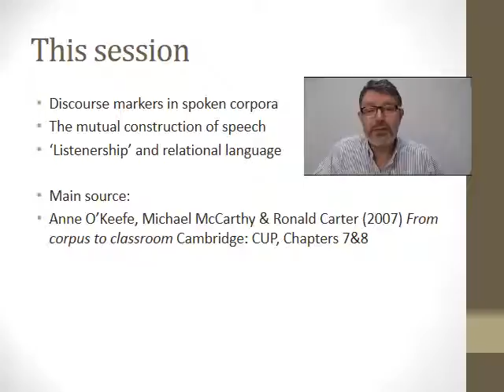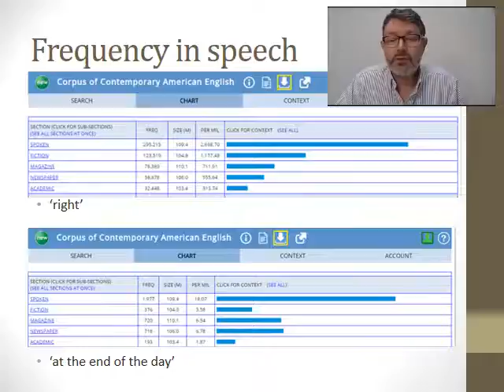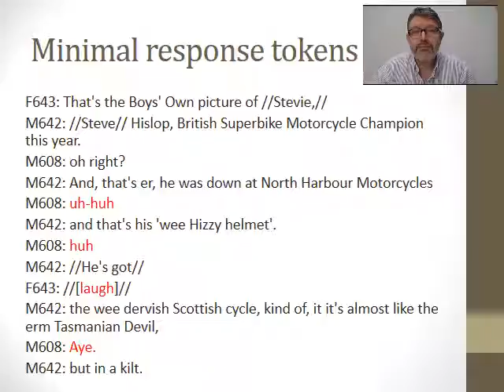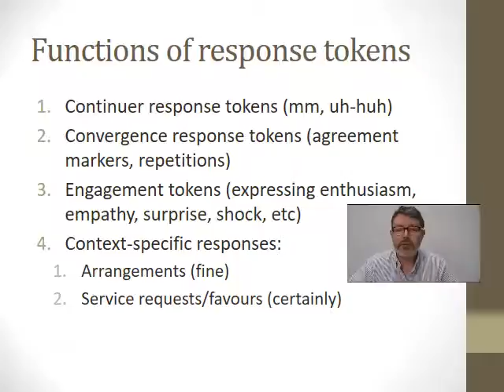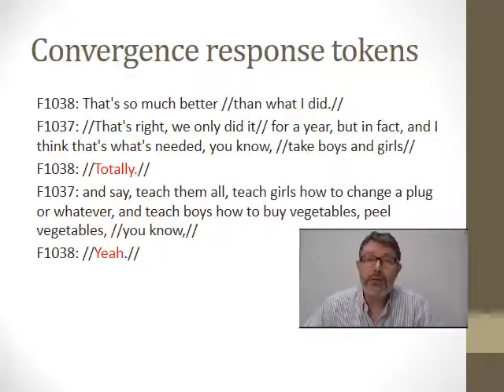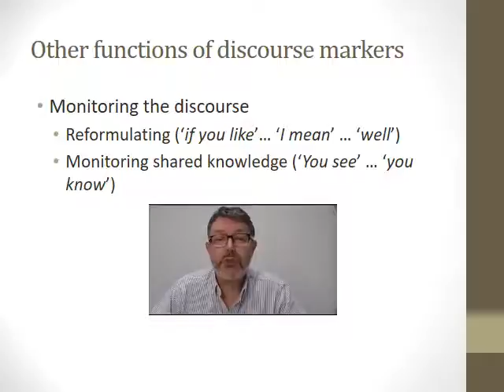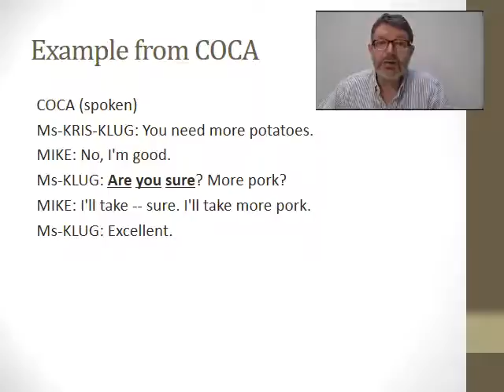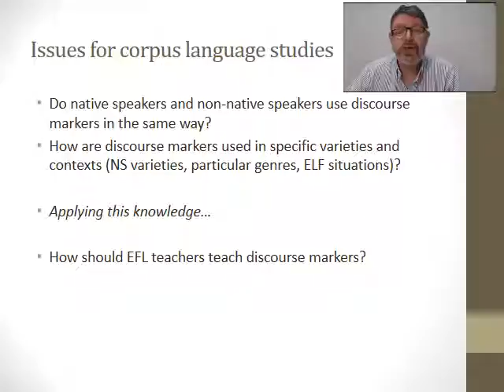10 Discourse markers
Lecture 10 in a short introduction to corpus linguistics.